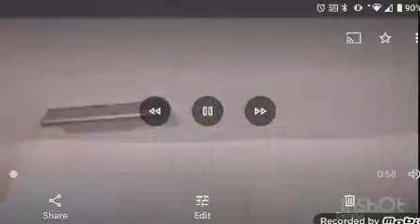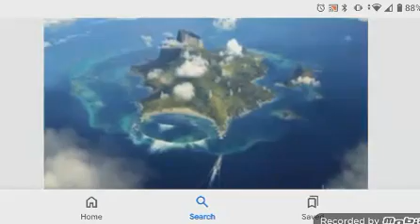The Empiretopia of The Empiretropolis (2026) Part 1 Robert's Story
Original Movie Release: June 8, 2026 (USA)